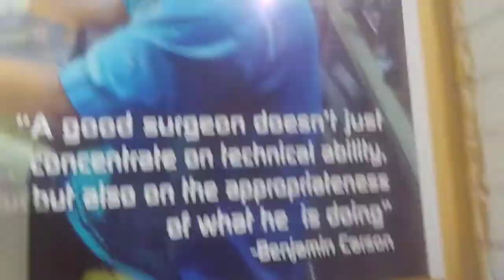Veterinary Surgery @ ( ডাঃ সাগীর'স পেট ক্লিনিক), ঢাকা II Dr. Sagir's Pet Clinic 01912251312